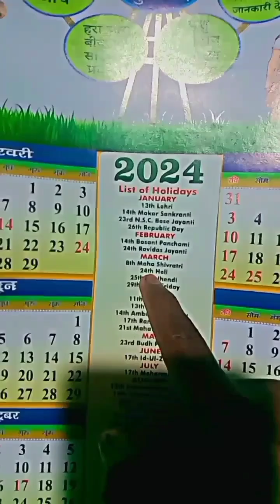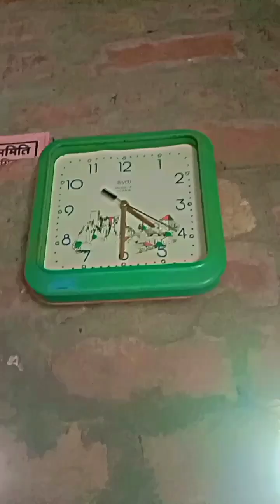poor people holi गरीबो कि होली ☺😚| garibo ki holi 2024 |garib vs amir ki holi | holi comedy video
garibo ki holi comedy video
happy holi
new holi video